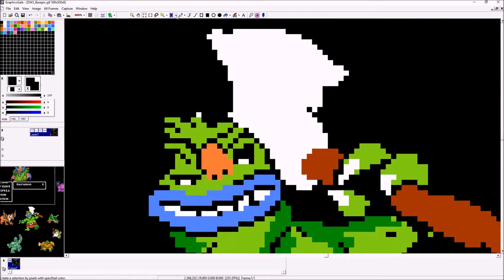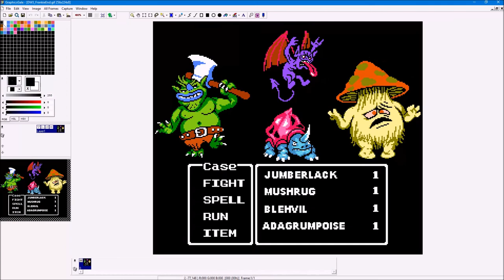Monster pixel art, Dragon Warrior 3 style!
Original sprites drawn using Dragon Warrior 3 monsters as an inspiration, as part of my weekly event, Frankie's Casual Pixel Shack!

The next Casual Pixel Shack starts tonight at 8pm EST! Don't miss it!